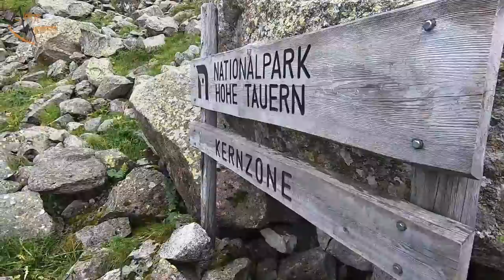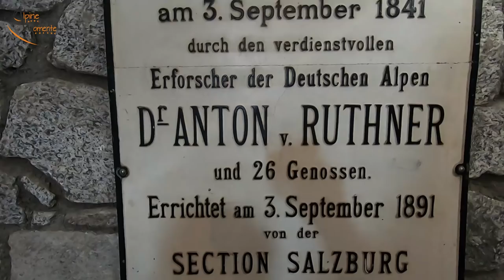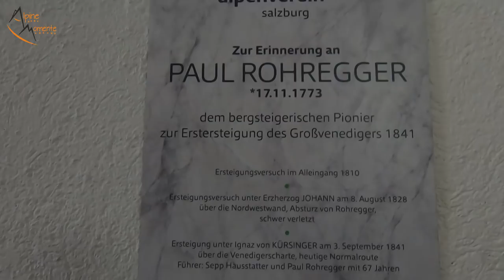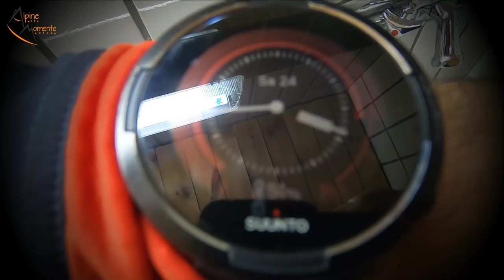Großvenediger Normalweg: HÖHENFLUG mit INFLUENCER und BERGFÜHRER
Die Alpine Momente Doku zur Großvenediger Normalweg Besteigung über die Kürsinger Hütte im Nationalpark Hohe Tauern ist da!

Beschreibung:

Der Großvenediger mit seinen 3.657m im Nationalpark Hohe Tauern ist ein Grenzgipfel zwischen den beiden österreichischen Bundesländern Salzburg und Tirol / Osttirol. Seit der Neuvermessung liegt der höchste Punkt zur Gänze im Bundesland Salzburg. Einen Tag, bevor ich mit Andy und Tom den Venediger Nordgrat auf den Großvenediger machte, begab ich mich bereits nach Neukirchen am Großvenediger.

Beim Parkplatz der Wildkogelbahn traf ich ein Team vom Salzburger Land Tourismus und von Instagram Influencer. Eine spannende Sache. So konnte ich Instagram Profis mal hautnah bei der Arbeit erleben. Ich dachte mir, ich teile diese Erlebnisse in Form eines Vlog mit euch. Das Video "Mit Instagram Influencer und Bergführer auf den Großvenediger" soll euch nicht nur die Tour über den Normalweg von Salzburg auf den Großvenediger zeigen, sondern auch einen Einblick geben, wie oft das Handy und der Fotoapparat bei Instagram Influencer dabei ist. Im Endeffekt sage ich es eh im Video auch: man kann davon halten was man will. Ich finde es höchst bemerkenswert, wieviel Ausrüstung die Leute mit auf den Berg schleppen, wieviel Gedanken sie sich machen, wieviel Zeit sie investieren, nur um das perfekte Foto zu schießen und auf ihren Social Media Kanälen zu teilen. Die Ergebnisse der Fotos sind wirklich genial (jedoch nicht hier im Video zu sehen). Das Video soll eine Art Doku über Influencer sein, euch ein bisschen die Abläufe hinter dem Ganzen zeigen.

Einige der Leute waren noch nie zuvor in so einer Höhe, haben noch nie so eine lange Tour gemacht. Dementsprechend war das natürlich auch für sie eine Herausforderung, mit der Höhe, mit dem ganzen Equipment im alpinen Gelände umzugehen. Unser Bergführer bzw. unsere Bergführer haben uns alle super rauf und runtergebracht. Auch das war für mich eine neue Erfahrung: bisher war ich schon fast 10 mal am Venediger (unter anderem das Alpinefex Großvenediger Video vom Winter, das eh viele kennen), am Gipfelgrat jedes Mal alleine ohne Seil bzw. als Seilschaftsführer. Diesmal war ich in der Seilschaft hinten eingebunden, am kurzen Seil des Bergführers. Zusammengefasst eine echt tolle Erfahrung.

Ihr seht hier im Video die Tour von Neukirchen am Großvenediger mit dem Bus zum Parkplatz Hopffeldboden, von dort weiterer Transfer ins Obersulzbachtal. Mittagessen bei der Postalm und dann Aufstieg zur Kürsingerhütte. Bei der Kürsinger Hütte haben wir den Folgetag besprochen. Ich zeige euch die Ausstattung der Kürsinger Hütte und am Folgetag den Aufstieg von der Kürsingerhütte über das Obersulzbachkees und den Normalweg von Salzburg über die Venedigerscharte vorbei am Kleinvenediger zum Großvenediger und wieder retour zur Kürsinger Hütte, bis ich Andy und Tom traf und wir am Folgetag den Großvenediger Nordgrat machten.

Wenn dir das Video gefallen hat, vergiss nicht, einen Daumen nach oben dazulassen und wenn du in Zukunft nichts mehr verpassen willst, abonniere meinen Kanal und aktiviere die Graue Glocke mit einem Klick.